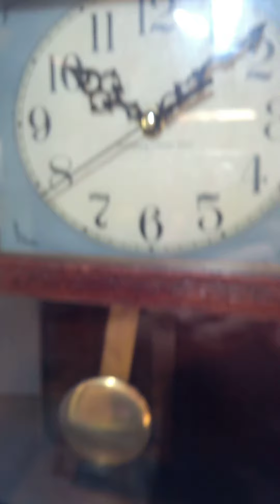Arduino Pendulum Clock 2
Arduino Pendulum clock. This is a true pendulum clock in that the pendulum keeps time, not the arduino. The purpose of the arduino is to simply keep the pendulum perpetually moving. (same purpose a the main spring in a traditional clock) This uses a magnetic coil that I hand wound myself and a hall effect sensor to tell the arduino when the pendulum is at the bottom center of each swing. The arduino gives the pendulum a tiny magnetic push via the coil in the base and a magnet on the bottom of the pendulum.
The accuracy of this clock is surprisingly good, just a few seconds off per day so far (I'm still finely adjusting it) This is the 2nd arduino pendulum clock I've built.